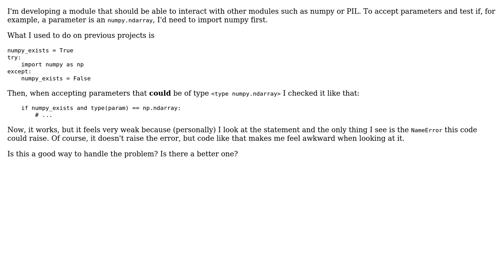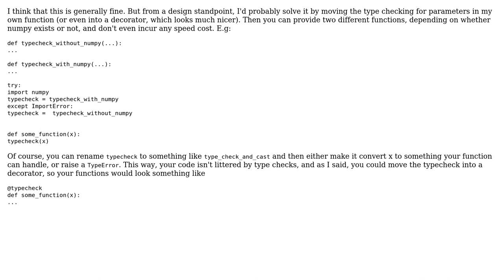Software Engineering: Uncertainly importing modules with Python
With thanks & praise to God, and with thanks to the many people who have made this project possible! | Content (except music & images) licensed under CC BY-SA | Music | Images & others | With thanks to user Yotam Salmon user Pascal and the Stack Exchange Network Trademarks are property of their respective owners. You are responsible for your own actions.